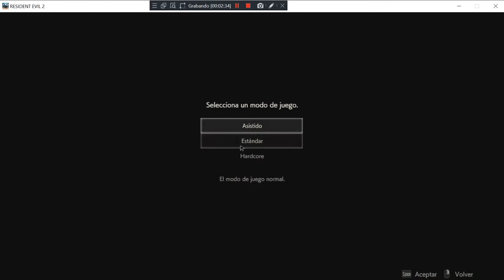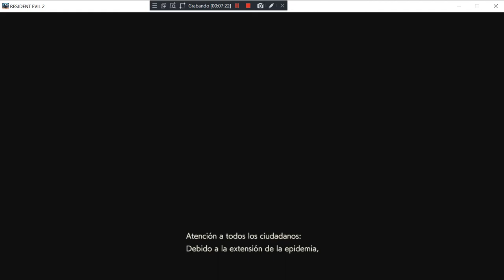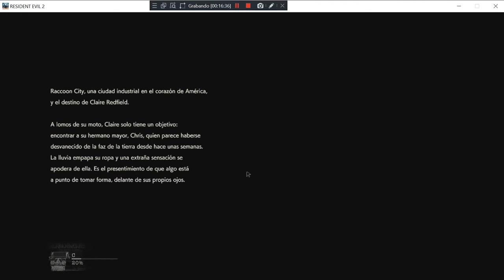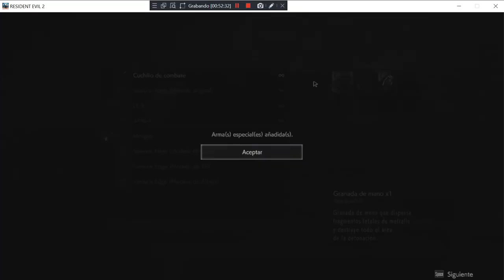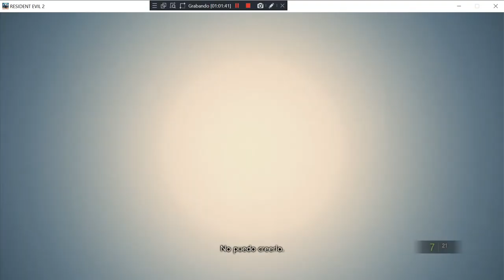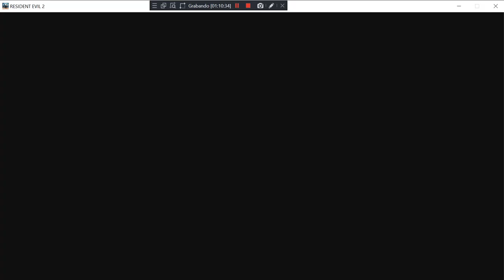Resident Evil 2 - PC (2019) Mod Cloud Strife Final Fantasy & Lara Croft Tomb Raider & Fluffy